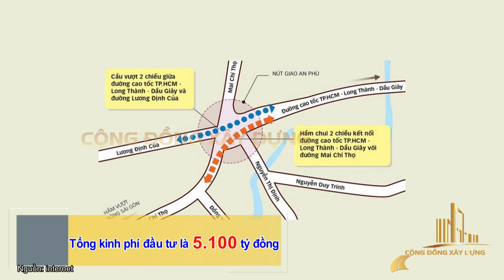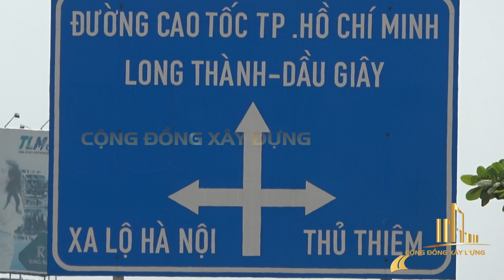TP.HCM: 'THÚC' TIẾN ĐỘ DỰ ÁN NÚT GIAO THÔNG AN PHÚ, QUẬN 2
Nút giao thông An Phú, quận 2 có lượng xe cộ lưu thông rất lớn do là nơi giao thoa của ba hướng giao thông rất quan trọng gồm: đường cao tốc TP.HCM - Long Thành - Dầu Giây kết nối về miền Đông, miền Trung và miền Bắc; đường Mai Chí Thọ kết nối về miền Tây và đường ra vào cảng biển hàng đầu của cả nước như Cát Lái, Sài Gòn, Bến Nghé, Tân Thuận. Chính vì thế, UBND TP.HCM đề nghị Bộ Giao thông vận tải đẩy nhanh tiến độ nghiên cứu đầu tư xây dựng hoàn chỉnh nút giao An Phú, quận 2 sao cho đồng bộ với quy mô hoàn chỉnh tuyến cao tốc.